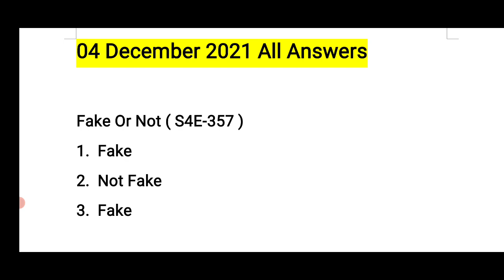Flipkart Quiz Answers Today | 04 December 2021